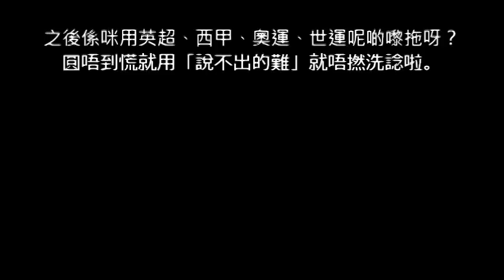20190121 低俗頻道MIHK製作啤梨晚報主持馬健賢Barry Ma於2017年用黑咭呃腦殘訂閱2018年度最少3個月錢，黑咭拖足超過1年仲要拖